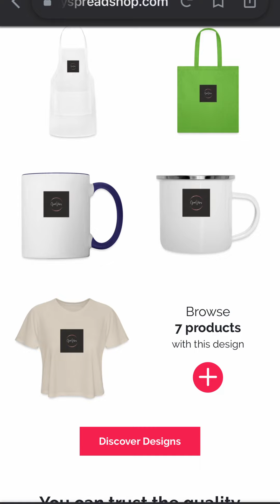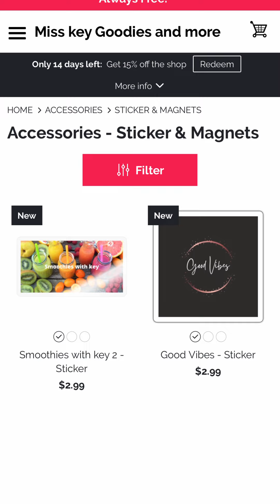Shop with me